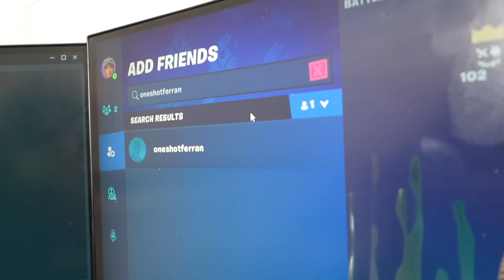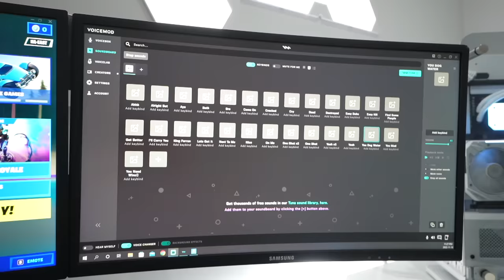Little Brother Plays Fortnite With Ferran (BABYSCRUBZ VS FERRAN)